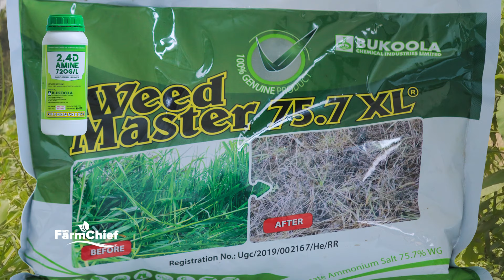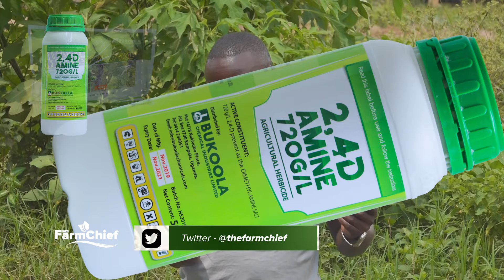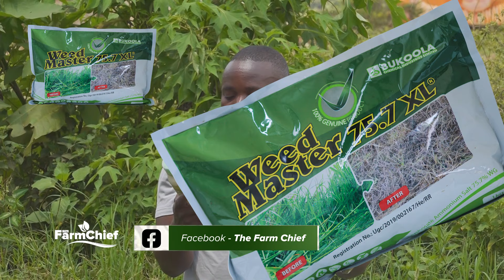WITH BUKOOLA WEED MASTER AND 24D LESS IS MORE.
Its vital that you choose the right herbicide to clear weeds as you prepare for the new season. Here are some steps to follow as you mix WeedMaster XL.